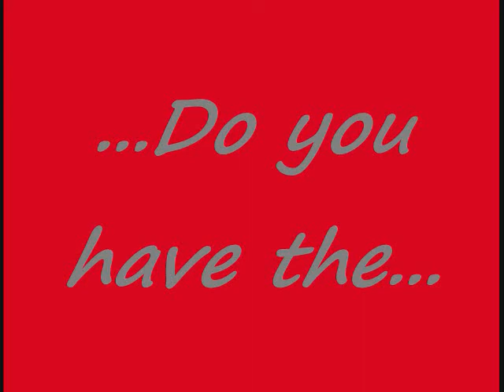Port Norris Fire Company Recruitment 2009.wmv